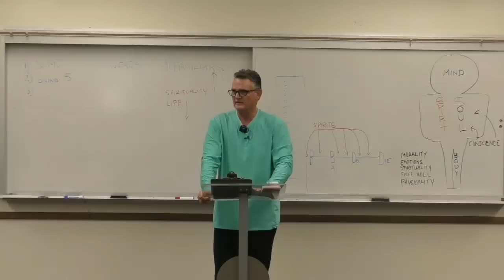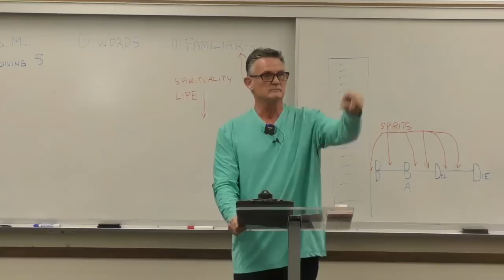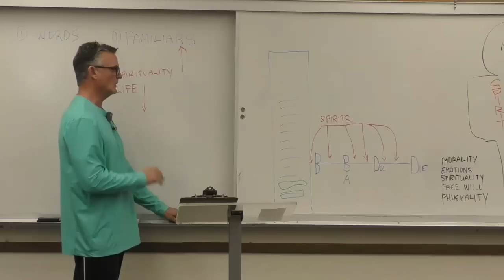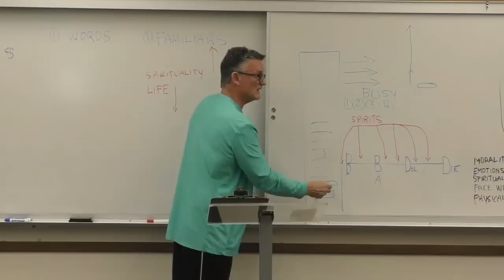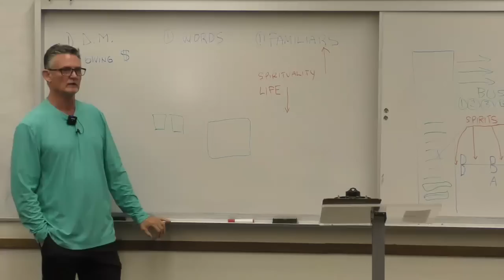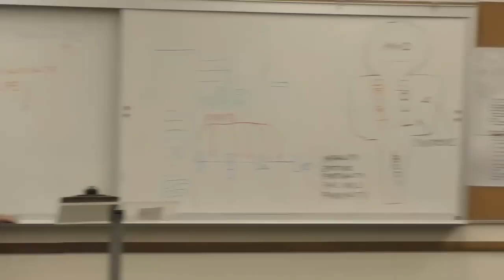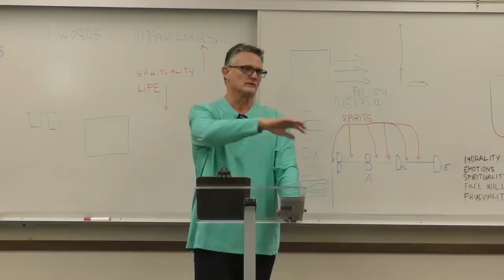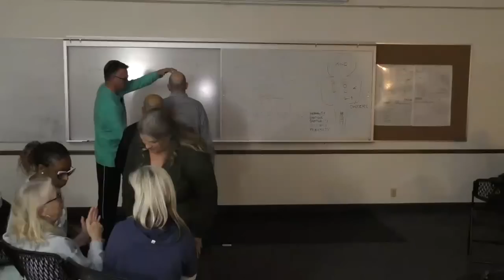Saturday Deliverance Training 112622: Familiar Spirits. Demons Trick You Thinking They Are All Gone